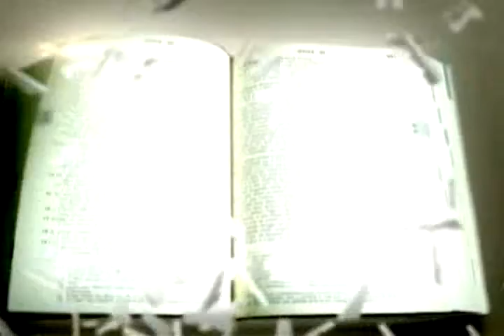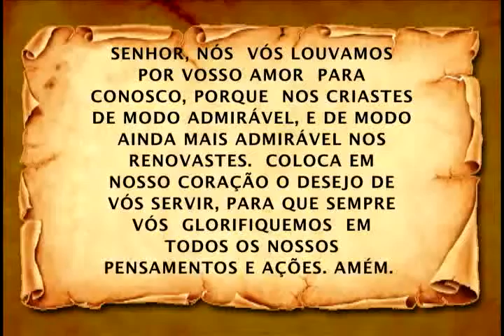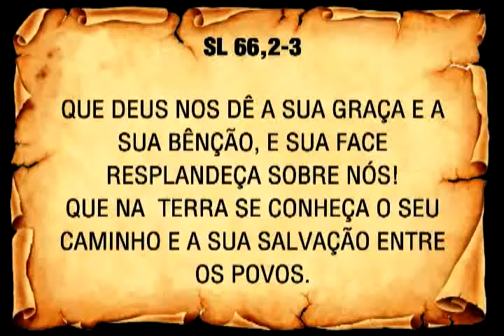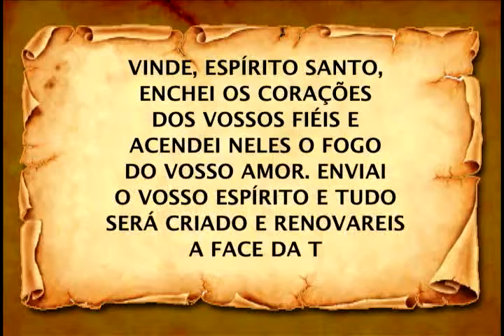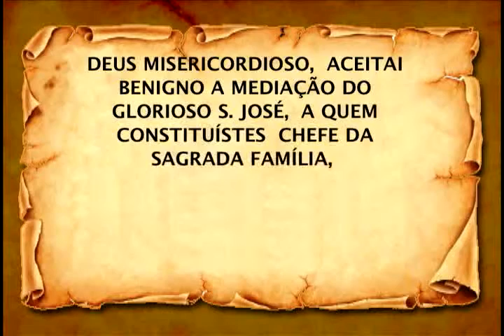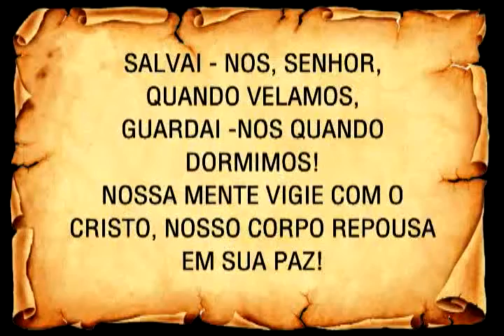Programa Vivendo a Palavra completo do dia 07-11-2013